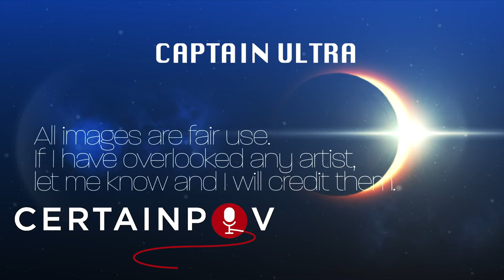Superman Analogue: Captain Ultra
Some characters can check all the boxes of a Superman type, but if their weakness is too severe they may end up seen as a joke character, like Captain Ultra.

Original Text: Powerhouse yesterday was a slightly less powerful SupermanAnalogue as a villain, so let's do an even more extreme example, Captain Ultra.
He was in the category of "impressive but didn't hold a candle (no pun intended) to the big boys at Marvel", he was only about as strong as Spider-Man, plus flight, durability, yadda yadda. On top of that, he had severe pyrophobia, possibly as a nod to Martian Manhunter.
I mean SEVERELY pyrophobia. A lit match takes him out of action. And that's what people remember about him!
But he's one of that roster of kinda jokey d-list characters that pops up from time to time because they're charming. He first popped up at an audition for the Frightful Four (a team we'll never see in a movie, but I love all the same), then bounced around morally.
I mean, he's a joke. He began as a rip on the Superman archetype and has continued to be a d-lister. His outfit is garish and impractical, as people often criticized DC characters of, and his broad powers have a comical weakness like classic DC characters.
But that's why we love him. He's a tongue firmly in cheek joke on Superman and the like, defiantly asking us to laugh WITH him.

Image Citations: Coming Soon